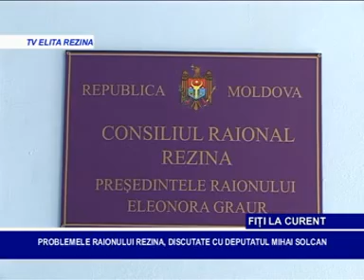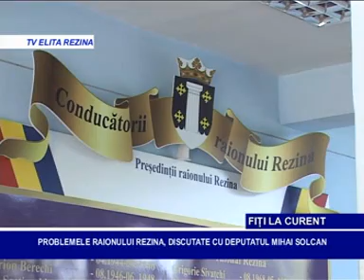PROBLEMELE RAIONULUI REZINA, DISCUTATE CU DEPUTATUL MIHAI SOLCAN